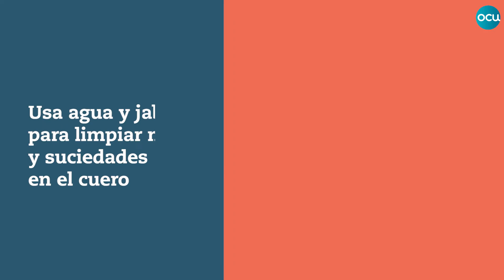🚗🧼Cómo limpiar y desinfectar el coche. TRUCOS Y CONSEJOS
CÓMO LIMPIAR EL COCHE. NO USES LEJÍA NI AGUA OXIGENADA. MÁS TRUCOS.
Es importante limpiar y desinfectar bien el coche para evitar contagios por coronavirus. Te decimos cómo hacer esa limpieza de manera que sea efectiva y sin que los materiales resulten dañados, ya que suelen ser más delicados que los de una cocina o baño.